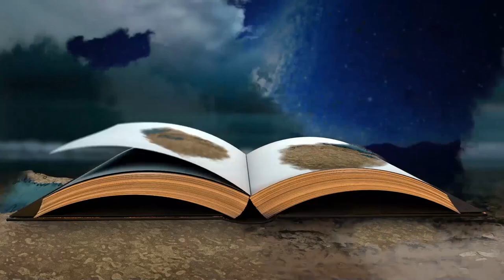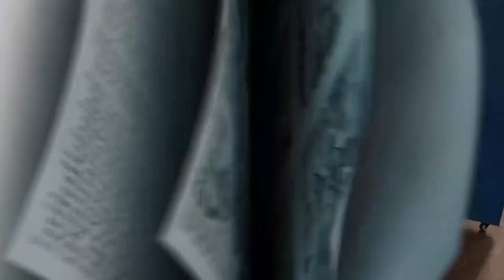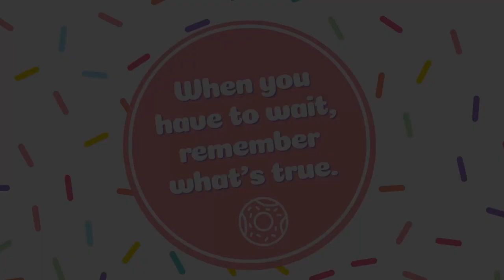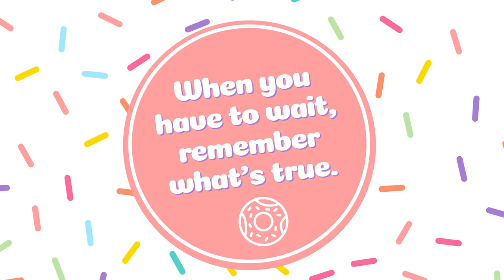School Age, March, Week 2